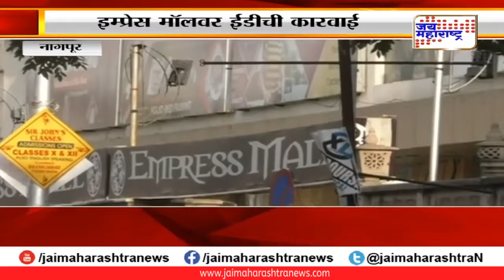इम्प्रेस मॉलवर ईडीची कारवाई